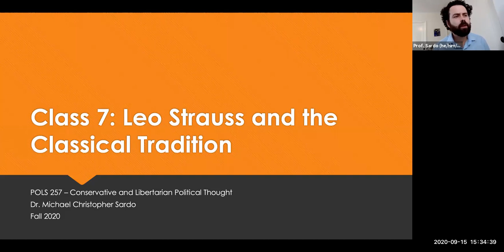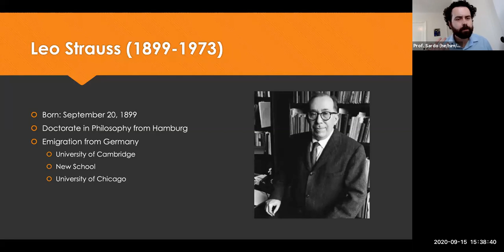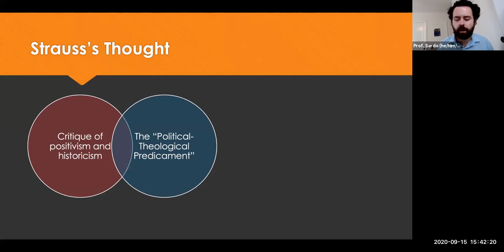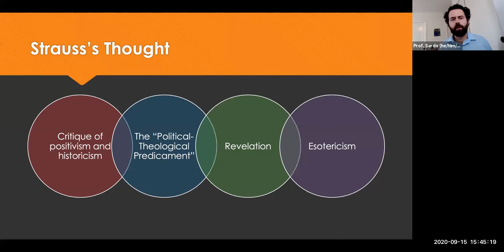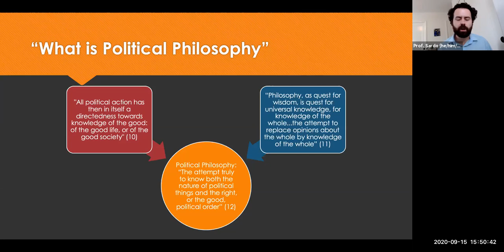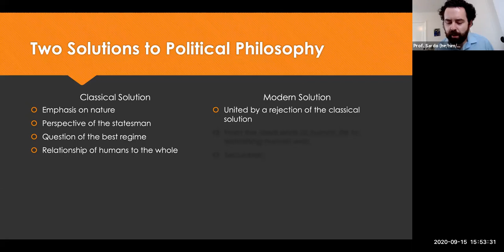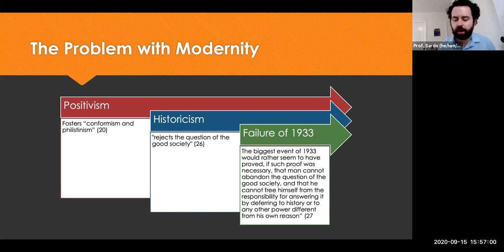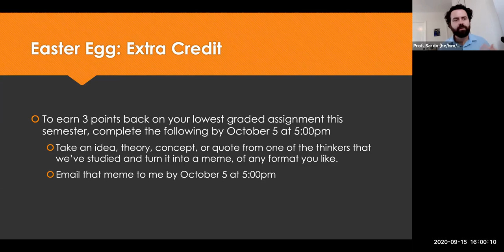Pols 257 Class 7 - Leo Strauss and the Classical Tradition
Class Learning Objectives
• Explain Strauss’s division between classical and modern political philosophy
• Describe the purpose of political philosophy for Strauss
• Evaluate Strauss’s critique of modernity
• Describe “Natural Law”

Requred Reading
• Strauss, Leo. (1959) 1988. “What Is Political Philosophy?” In What Is Political Philosophy? And Other Studies, 9–55. Chicago: University of Chicago Press. (Moodle)
• Strauss, Leo. (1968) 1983. “On Natural Law.” In Studies in Platonic Political Philosophy, 137–46. Chicago: University of Chicago Press. (Moodle)
Supplemental:
• Strauss, Leo. (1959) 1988. “On Classical Political Philosophy.” In What Is Political Philosophy? And Other Studies, 78–94. Chicago: University of Chicago Press. (Moodle)